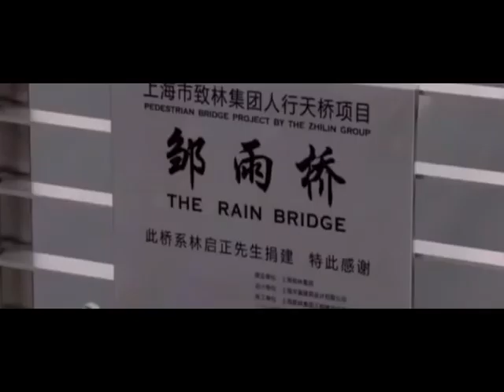The Third Way of Love MV